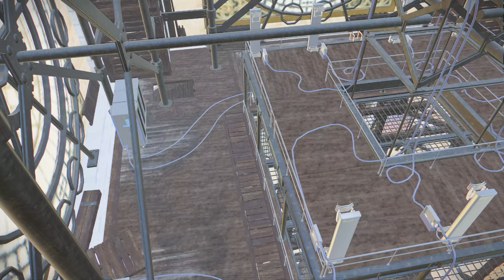Big Ben & Elizabeth Tower (2030s London) | Watch Dogs: Legion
Hello and welcome to The Game Tourist, featuring Watch Dogs: Legion!

Tools:
Watch_Dogs Legion ScriptHook (+Trainer) v.1.1.2:

1.) Refined Antiquities - Howard Harper-Barnes
2.) Prestige - Howard Harper-Barnes

Main computer used:
Model: GX502LXS-HF053TS
Processor: Intel Core i7-10875H
Graphics card: GeForce RTX 2080 Super Max-Q 8GB
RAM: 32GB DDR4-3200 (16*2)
Storage 1: 1TB Western Digital WDC PC SN730 M.2 NVMe PCIe 3.0 SSD
Storage 2: 250GB Samsung 970 EVO Plus M.2 NVMe PCIe 3.0 SSD

Other hardware:
Recorder: Elgato Game Capture 4K60 S+
Headset: ROG Delta
Mouse 1: ROG Gladius II (wired)
Mouse 2: Logitech M170 (wireless)
Extra keyboard: Logitech MK320 (I need num keypad lol)
Controller 1: Logitech Extreme 3D Pro joystick
Controller 2: Microsoft XBox 360 Controller

Software:
OS: Windows 10 Home
Editing: Vegas Movie Studio (legitimate purchase)
Internet: FTTH 300Mbps

About Elizabeth Tower & Big Ben:

Big Ben is the nickname for the Great Bell of the striking clock at the north end of the Palace of Westminster in London, England, although the name is frequently extended to refer also to the clock and the clock tower.

The official name of the tower in which Big Ben is located was originally the Clock Tower, but it was renamed Elizabeth Tower in 2012, to mark the Diamond Jubilee of Her Majesty, Queen Elizabeth II.

The tower was designed by Augustus Pugin in a neo-Gothic style. It was completed in 1859. The tower stands 316 feet (96 m) tall, and the climb from ground level to the belfry is 334 steps. Its base is square, measuring 40 feet (12 m) on each side.

Dials of the clock are 22.5 feet (6.9 m) in diameter. All four nations of the UK are represented on the tower on shields featuring a rose for England, thistle for Scotland, shamrock for Northern Ireland, and leek for Wales.

Big Ben is the largest of the tower's five bells and weighs 13.7 tonnes. The origin of the bell's nickname could be after Sir Benjamin Hall, who oversaw its installation.

Four quarter bells chime at 15, 30, and 45 minutes past the hour and just before Big Ben tolls on the hour. The clock uses its original Victorian mechanism, but an electric motor can be used as a backup.

On 21 August 2017, a four-year schedule of renovation works began on the tower. With a few exceptions, such as New Year's Eve and Remembrance Sunday, the bells are to be silent until the work is completed in 2022.

It is set within a fictionalised representation of a futuristic, dystopian London in the 2030s. The game's story follows on the hacker syndicate DedSec as they seek to clear their names after being framed for a series of terrorist bombings. DedSec also attempts to liberate London's citizens from the control of Albion, an oppressive private military company which turned the city into a surveillance state following the bombings, and from a syndicate called Clan Kelley.